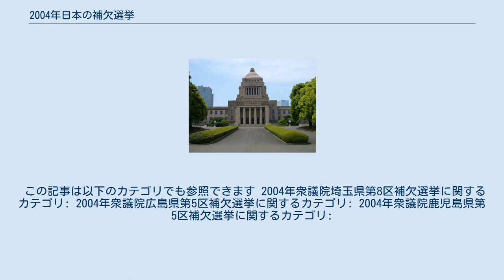2004年日本の補欠選挙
2004年日本の補欠選挙（2004ねんにほんのほけつせんきょ）では、日本の立法府である衆議院と参議院の議員を補充するため2004年に行われた補欠選挙の結果について取り上げる。
 補欠選挙は、議員が辞職、あるいは死亡したこと等で、欠員が生じた場合にその欠員を補充するために行われる選挙である。
2000年（平成12年）の公職選挙法改正によって、衆議院と参議院の補欠選挙は4月と10月の年2回にまとめて実施されている。
 なお補欠選挙の期日については公職選挙法第33条の2において以下のように定められている。
 第2期間において補欠選挙事由となる議員の欠員が生じなかったため、2004年に行われた統一補欠選挙は4月の前半選挙のみである。
 衆院3選挙区で投票が行われた。
7月に行われる参院選の前哨戦として注目された今回の補欠選挙では3選挙区すべてで自民党候補が当選する結果となった。
 民主党木下候補は比例区（復活当選）からの鞍替え立候補である。
 この記事は以下のカテゴリでも参照できます 2004年衆議院埼玉県第8区補欠選挙に関するカテゴリ: 2004年衆議院広島県第5区補欠選挙に関するカテゴリ: 2004年衆議院鹿児島県第5区補欠選挙に関するカテゴリ: